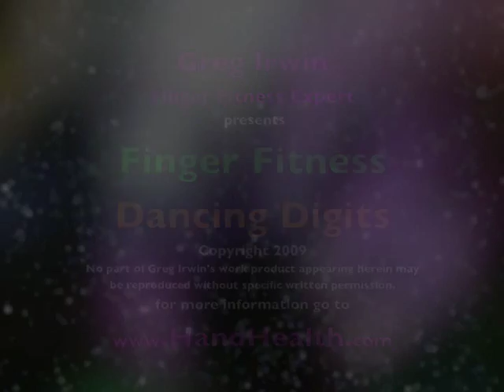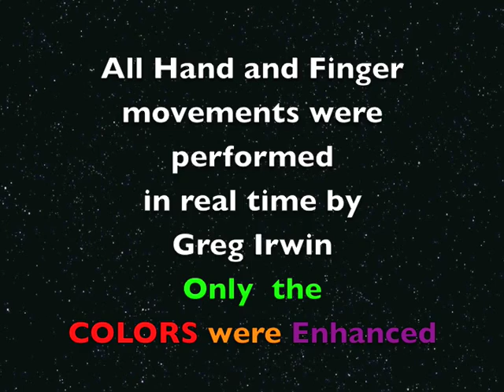Finger Fitness Dancing Digits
Finger Fitness is an exercise concept developed by Greg Irwin to help improve the strength, dexterity and coordination of your hands. It is great for musicians, typists, athletes, video gamers etc... Dancing Digits was an attempt to show the moves in a new way. This is somewhat inspired by the dance form called DIGITS.
For more information about Greg Irwin or Finger Fitness please